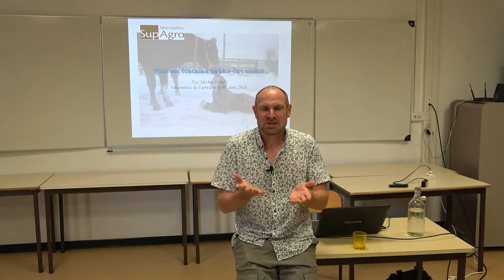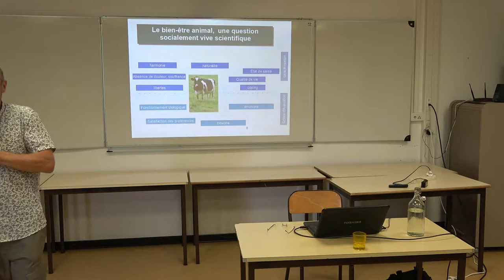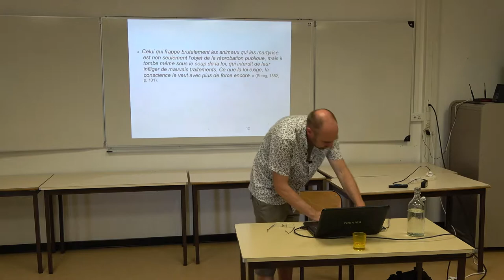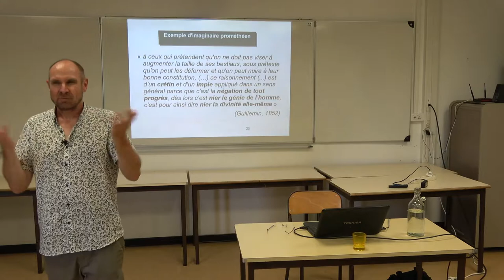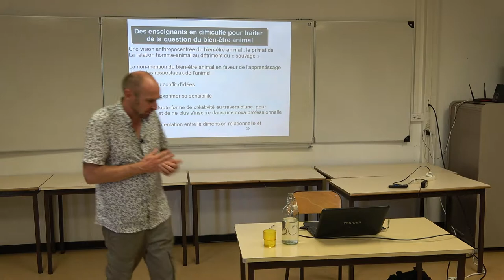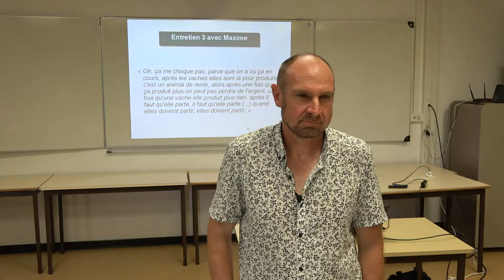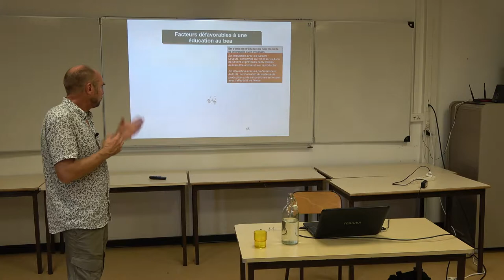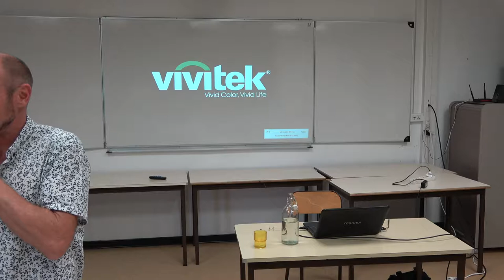Pour une éducation au bien-être animal – Michel Vidal [EQA2018]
Par Michel Vidal, formateur d’enseignants et chercheur à l’institut d’éducation à l’agro-environnement de Montpellier SupAgro.

– Pour une éducation au bien-être animal : restaurer l'empathie et la congruence des professionnels animaliers

La prise en compte du bien-être animal dans les programmes de formation de l'enseignement agricole conduit à réinterroger les compétences des futurs professionnels engagés dans des métiers en lien avec l'animal. Un enseignement qui s'appuie uniquement sur l'apprentissage de modèles et de savoirs scientifiques relevant de l'animal et de son bien-être conduit paradoxalement à véhiculer une pensée réifiante. Il gomme la dimension relationnelle et sensible revendiquée pourtant par les apprenants. Il instille chez des personnes dont la confiance en soi est basse une acceptation voire un fatalisme à l'égard de formes de mal-être animal obéissant à une doxa du mode professionnel dominante. Nous préconisons une éducation au bien-être animal émancipatrice favorisant un dialogue entre un agir productif, relationnel et communicationnel.